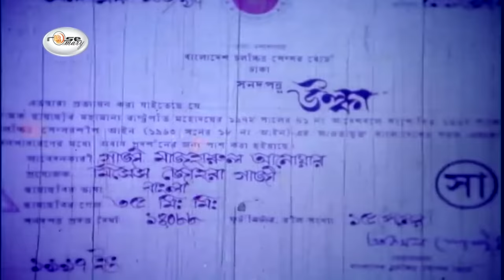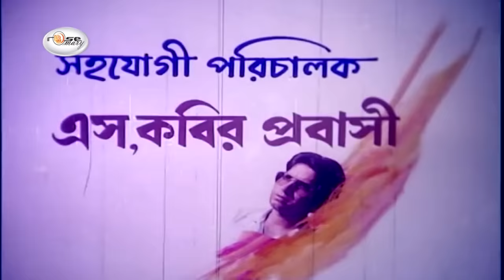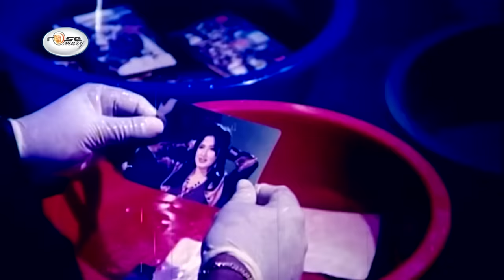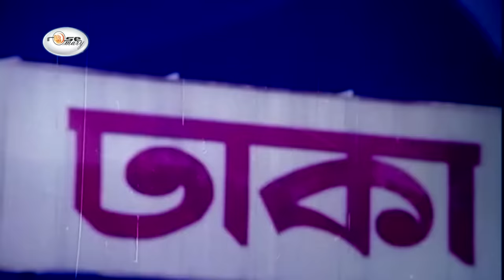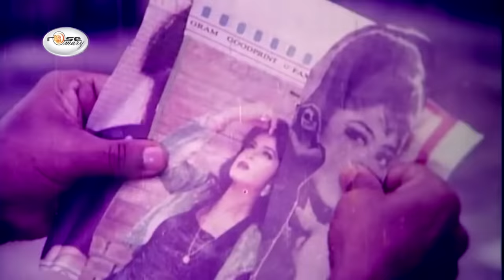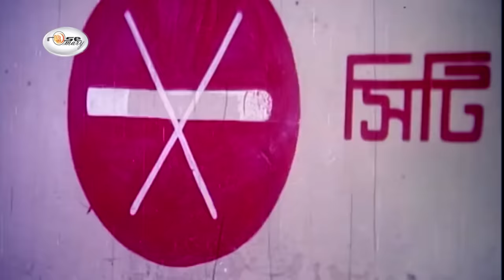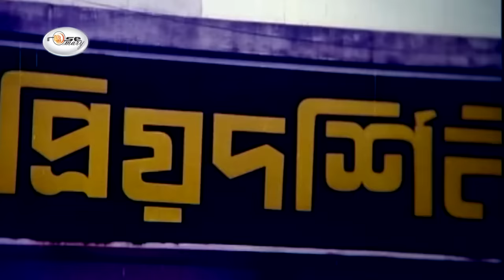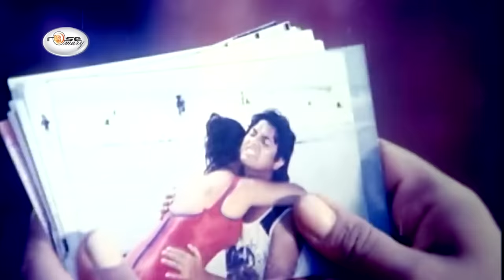Action King Rubel Movie | Ulka | উল্কা | Moushumi | Omar Sani | Moyuri | Dildar | Rosemary